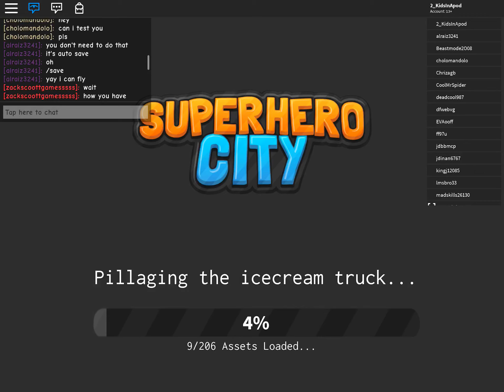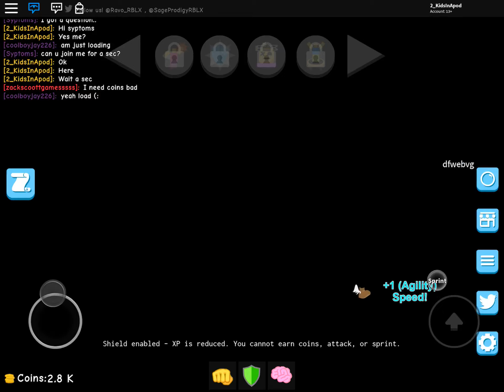3 NEW FREE CODES ROBLOX 🔥💥 SuperHero City [New Powers] 💥🔥 Thanks Again SYPTOMS ❤️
3 NEW FREE CODES ROBLOX 🔥💥 SuperHero City [New Powers] 💥🔥 Thanks Again SYPTOMS ❤️

Thank you for being part of our YT
ALWAYS beKIND even in cyber world ❤️